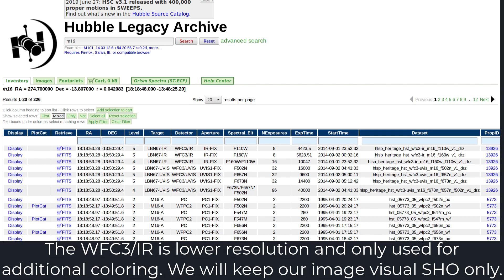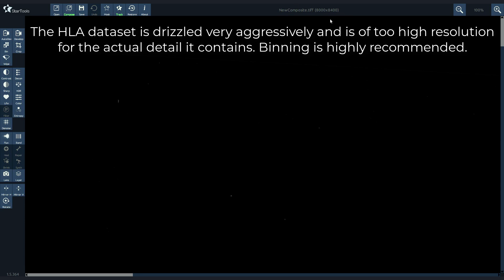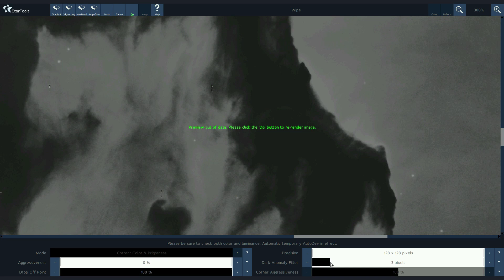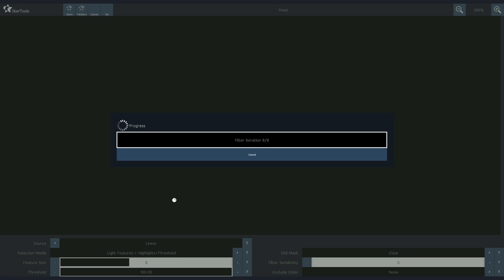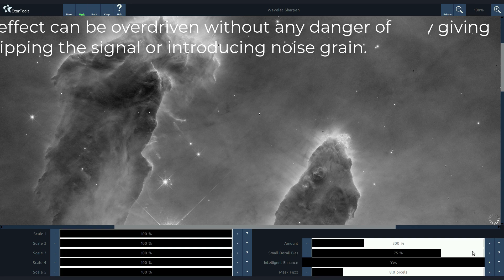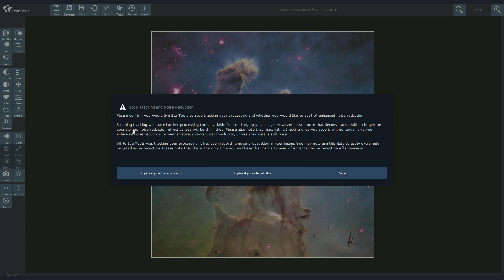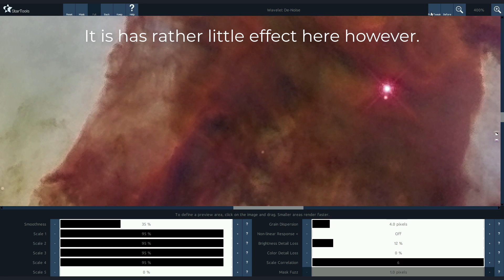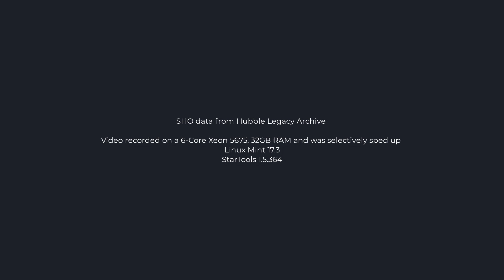Painlessly re-creating the iconic Hubble "Pillars of Creation" image in StarTools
This video shows how processing a complex Hubble Space Telescope SHO dataset is virtually just as easy as processing a simple DSLR dataset in StarTools 1.5. Aside from activating the Compose module, your workflow and processing considerations are virtually the same.

The resulting pure SHO image (does not incorporate F160/F110 data like the original);

The pre-binned and cropped dataset, which can be imported in the Compose module as shown (subsequent binning and cropping is no longer necessary, this file is only 67MB vs 807MB for the original);

The (significantly noisier) original image (credit: NASA, ESA/Hubble and the Hubble Heritage Team);